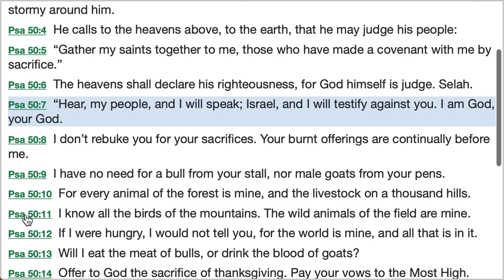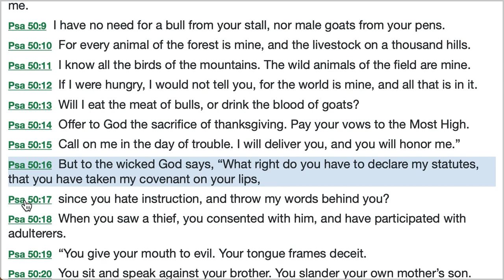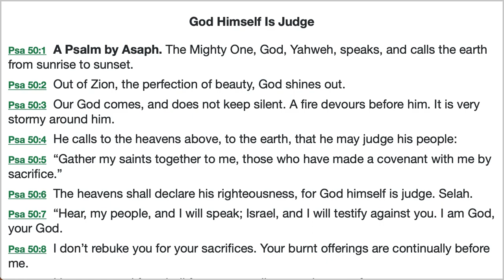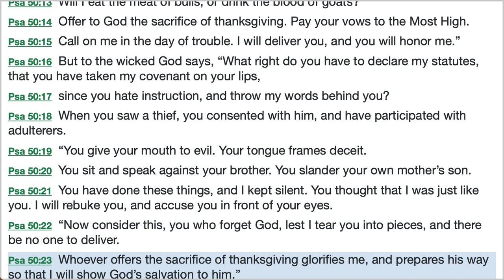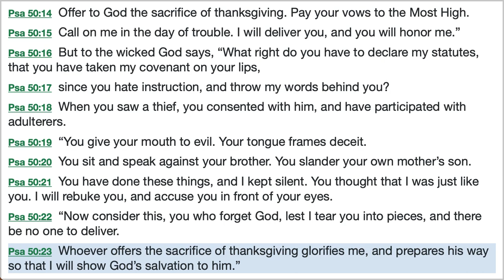Psalm 50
Psalm 50 Read and Explained